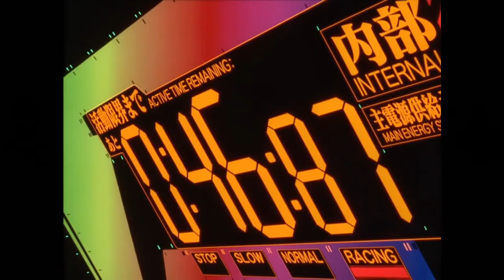Esoteric Electrolysis - Evangelion AMV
WARNING! Flashing lights, glitch effects, generally harsh imagery, etc.

This is a weird one. The song is The Mind Electric, a song from a side project of Tally Hall. It's telling the story of this guy who's on death row for an unspecified crime, for which he is punished with the electric chair. The general psychological horror and unorthodox struck me as very Evangelion. I was nervous about putting it together, but I eventually just did it. I'm not, not proud of it but I'm probably not gonna do anything with it vis-a-vis submitting to contests just because it's weird. Anyway, here it is.

Anime: Neon Genesis Evangelion, End of Evangelion
Song: The Mind Electric by Miracle Musical